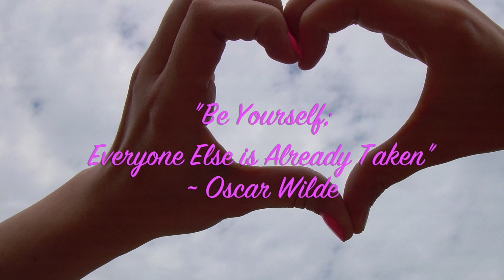Lawton Chiles Middle Academy - "Be Yourself"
Video Awards 2013 - Category 2: Commercial/PSA - Judge's Award